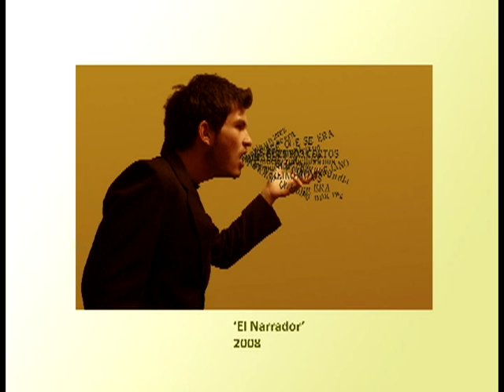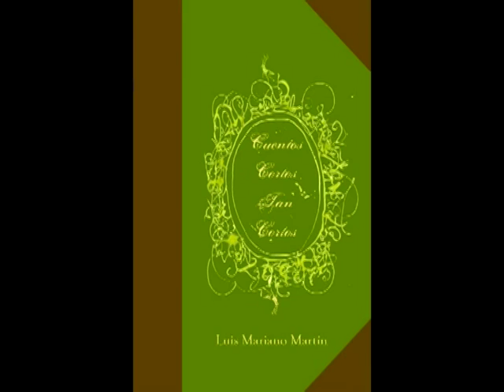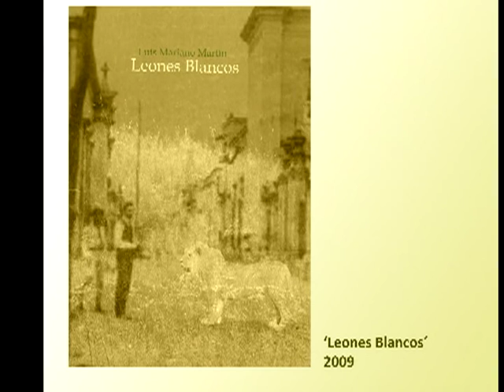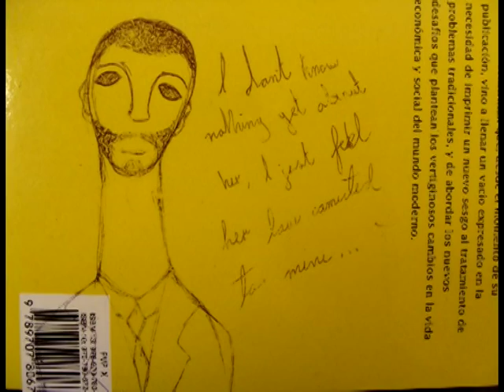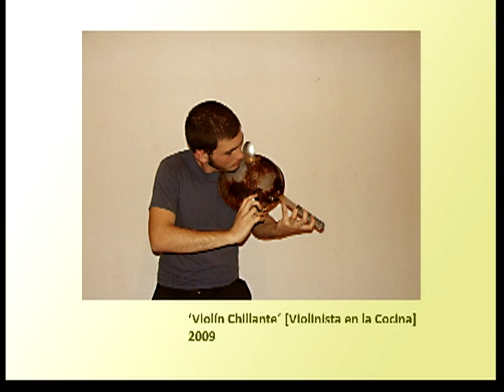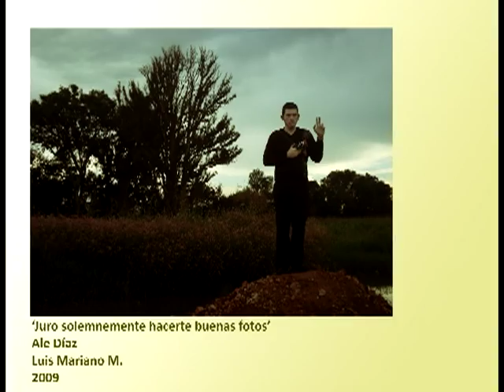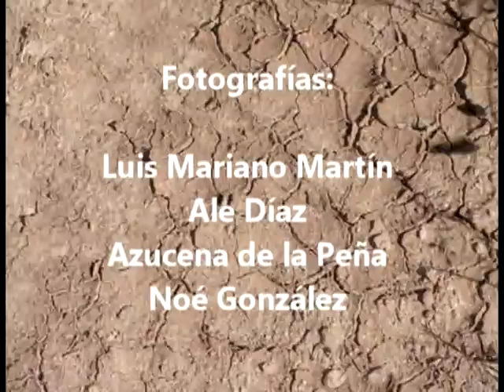Luis Mariano Martín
Éste documental refleja la visión que la realizadora Karen Alvarado tiene de la obra del artista, filmado en agosto de 2011.

Documentary that reflects the vision of filmmaker Karen Alvarado upon the work of the artist.